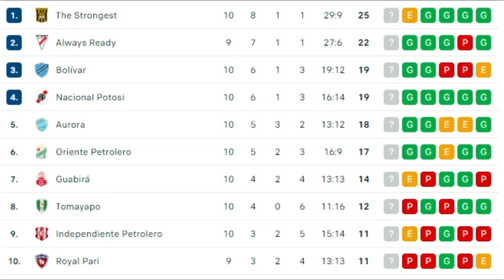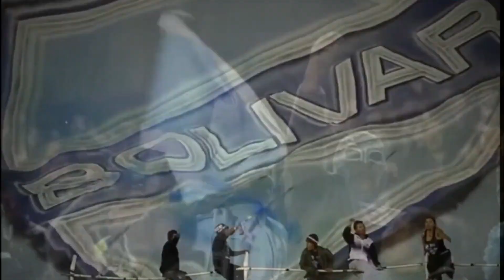ZAGO PIDE QUE SE HAGA UN ESFUERZO POR SAVIO| VUELTA AL TRABAJO| VOLVERÁN LOS TRES DELANTEROS?